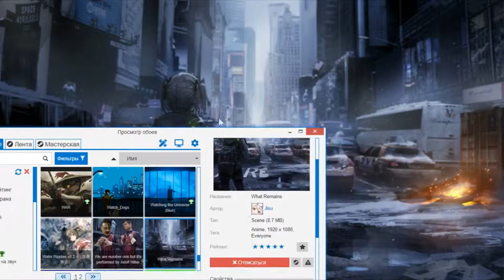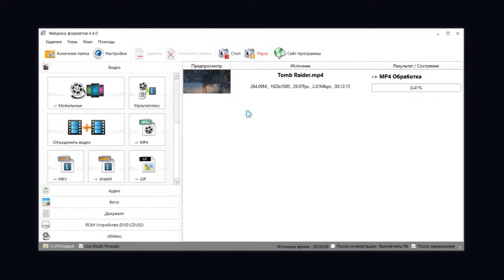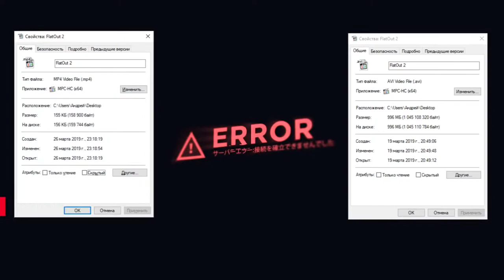5 Нужных Программ Менее Чем За 3 МИНУТЫ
В сие видео, вы увидите 5 нужных или полезных программ.

live wallpaper
luxhero
wallpaperengine
fondos
2018
free
wallpaper engine all time best
wallpaper engine how to
wallpaper engine top
wallpaper engine best 2019
wallpaper engine best 2018
zed-kan
rocketdock
animated background
wallpaper engine best
best wallpaper engine wallpapers
picuzzi
топ живых обоев на пк
топ 10
top 100 wallpaper engine wallpapers 2019
top wallpaper
100 anime wallpaper engine
топ обои
steam wallpaper
wallpaper engine review
best animated wallpapers
best wallpaper engine wallpapers 2019
animated wallpapers
обои на рабочий стол
wallpaper engine download
крутые обои
wallpaper engine steam
handbrake
handbrake tutorial
hand brake
parking brake
brake
tutorial
handbrake best settings
car
how to use handbrake
hand
to
handbrake 2018
fr
mp4
windows
handbrake turn
handbrake no quality loss
handbrake guide
handbrake reduce file size
handbrake help
how to reduce video size
format factory
formatfactory (software)
format
software (industry)
factory
how to
player
mp4
фабрика форматов
download format factory
windows
como
reset
factory reset
hard reset
how
converter
tutorial
file format
format factory 2018
формат фактори
videos
конврертер файлов
format factory software
sony interactive entertainment
playstation 4
ps4share
disney cars
winlaunch
windows
cars 3
fortnite
launchpad
sharefactory™
family friendly
for kids
preschool
learning videos
toddlers
toddler
play doh
cars 3 toys
disney cars toys
learn colours
children
surprise
educational
colour
unboxing toys
kids videos
f4
beyblade burst
beyblade
бейблэйд
fafnir f4
beyblade burst
Канал читаконды